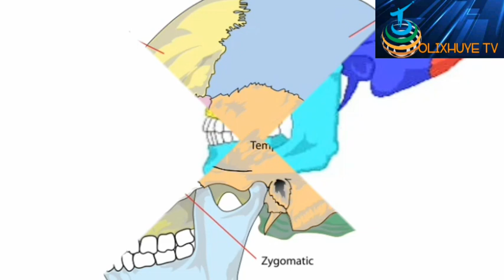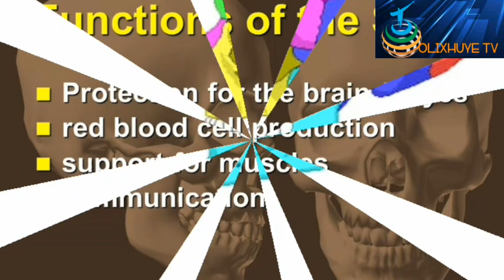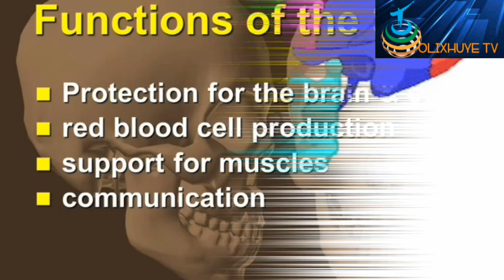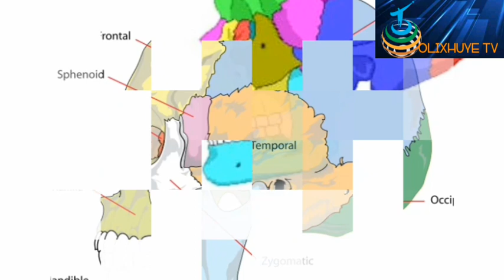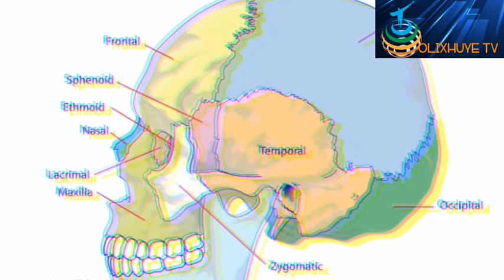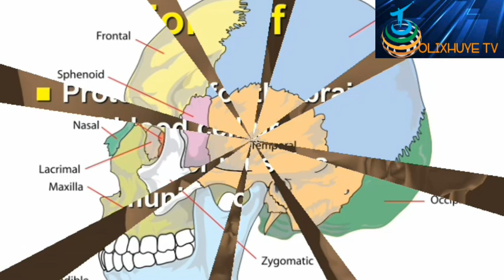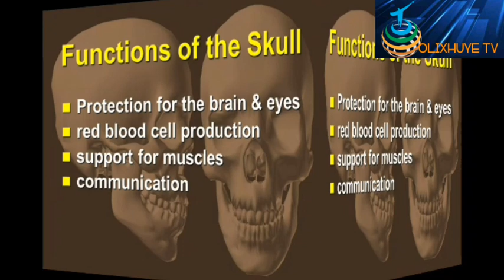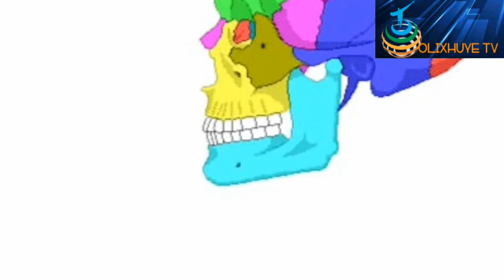SKULL_BONE_IGIHANGA/IGUFWA_RY'UMUTWE RIRATANGAJE_PE!!! 😲😲😳